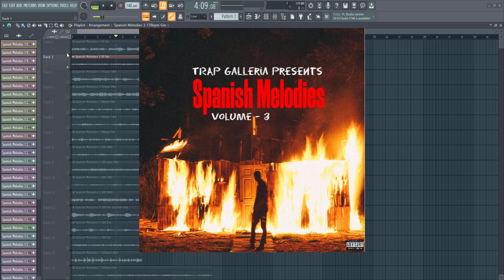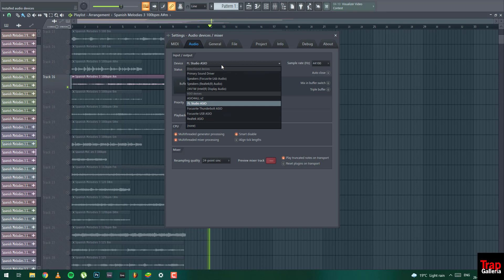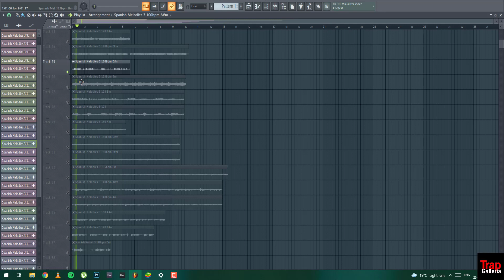(37) *FREE* SPANISH MELODIES Vol 3 🔥🔥 /Loop kit || Trap Galleria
We bring u the best music From all over the world🌍